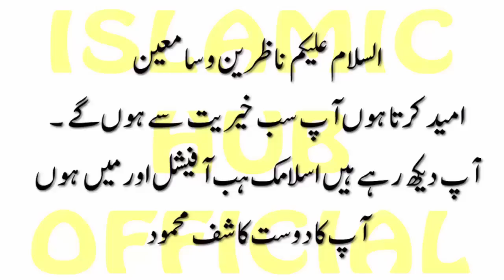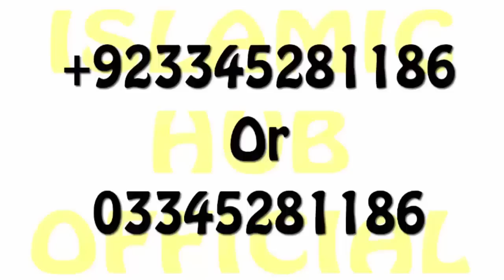Best Wazifa For Hajat In Shawal | Amal Karty Hi Har Hajat Puri | Har Dua Qabool